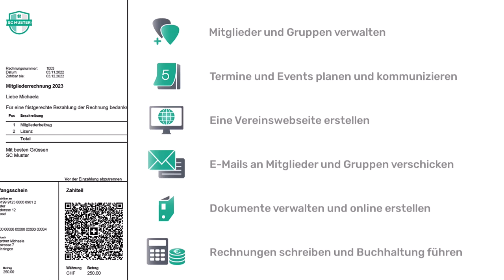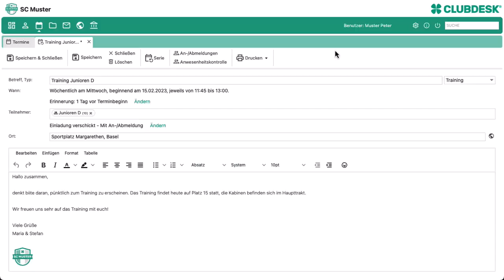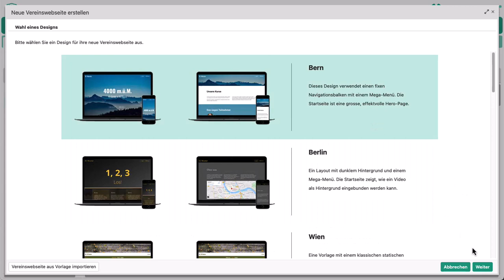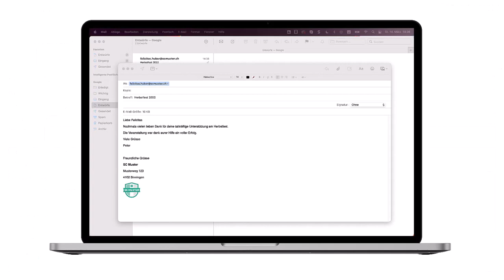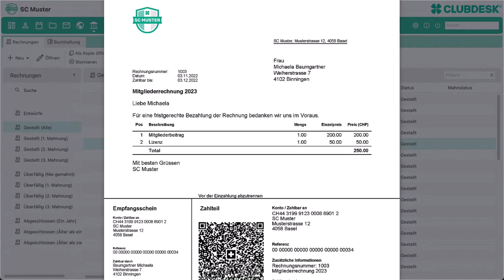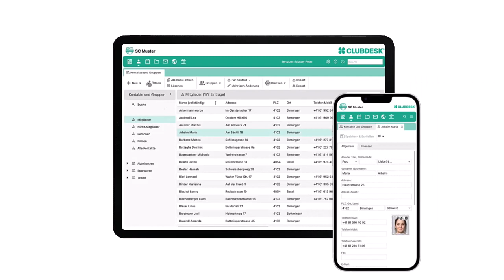Software per club ClubDesk: Funzioni e benefici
Descrizione del filmato
In questo filmato viene presentata una breve introduzione al software per club online ClubDesk. Scoprirete quali sono le attività da svolgere, imparerete le basi dell'amministrazione del club, della gestione dei soci, della comunicazione, della programmazione, delle fatture e della contabilità e vedrete come funziona l'interfaccia utente.
I dati personali mostrati in questo filmato sono dati di esempio.

00:00 Introduzione
00:30 Registrazione di soci e gruppi e loro gestione online
01:03 Pianificare e comunicare appuntamenti ed eventi
02:06 Gestire i documenti e crearli online
03:00 Inviare comodamente e-mail a soci e gruppi
03:51 Creare e mantenere il sito web del club
05:05 Scrivere fatture ed eseguire la contabilità

Volete provare ClubDesk gratuitamente e senza impegno? Allora ottenete semplicemente il vostro accesso di prova di 30 giorni

Vi piace questo video? Allora dateci un pollice in su.